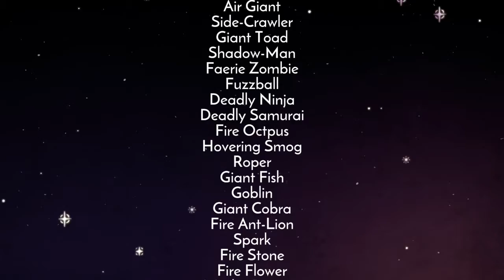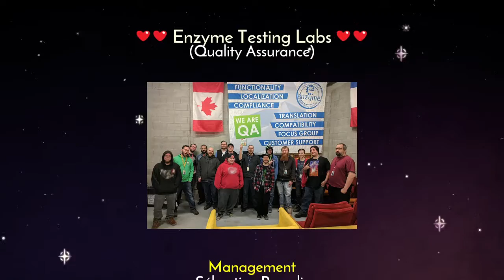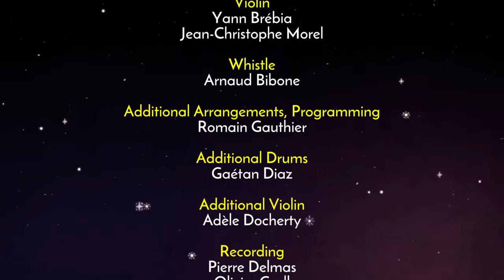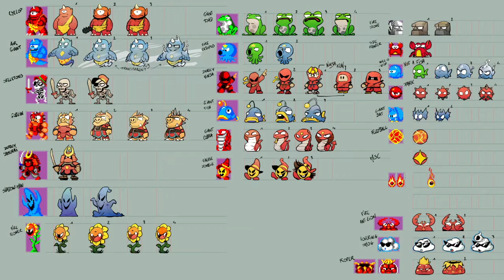Wonder Boy: The Dragon's Trap [Hard] (Finale)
Plow on through and trip up at the end.  We Do A Little Salty at the final boss and The Unknown sections.
Streamed on May 1st-2nd, 2021.